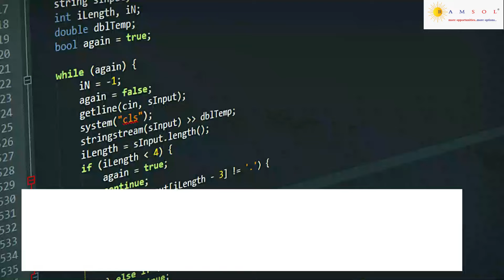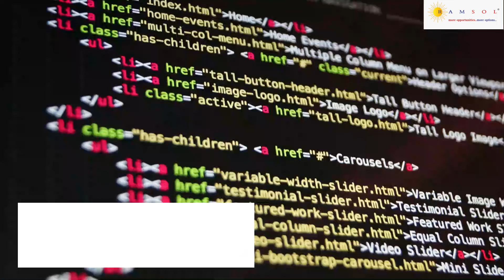UI Developer | UI Developer Jobs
We have summarized the job description with the skill sets needed to apply for the job. The job ID for this job id is UIDeveloperLX005

If you wish to apply for the earlier job videos BusinessAnalystSSU02, AutomationEngineerHC005, ApplicationSupportMP003, WebmethodsAdminHC004, NetworkAdministratorMP002, AndroidDeveloperLX004, DataArchitectSSU01, SeniorQAAnalystLX003, LeadFirmwareLX002, MDMArchitectLX001, DefenderATPMP001, MicrosoftD365HC003, QlikSenseHC002, InstructionalDesignerHC001.